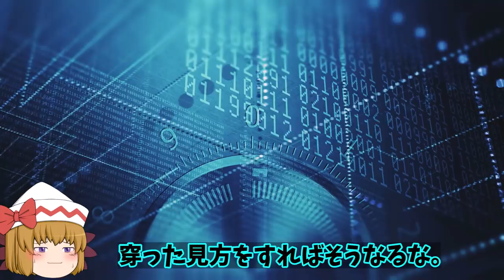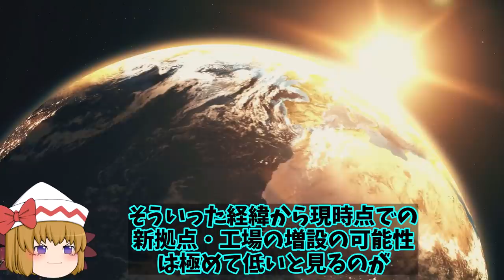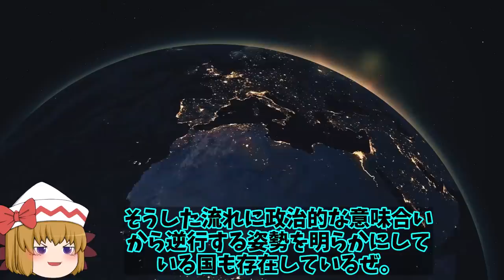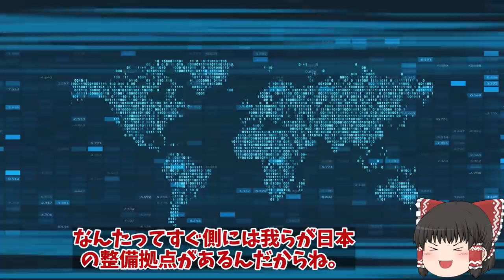日本でF35戦闘機重整備拠点稼働開始にアジアで唯一の国！韓国へも重整備拠点を提案したが漏洩に？【ゆっくり解説・軍事News】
引用・転載「出典：海上自衛隊ホームページ」
引用・転載「出典：航空自衛隊ホームページ」
引用・転載「出典：陸上自衛隊ホームページ」